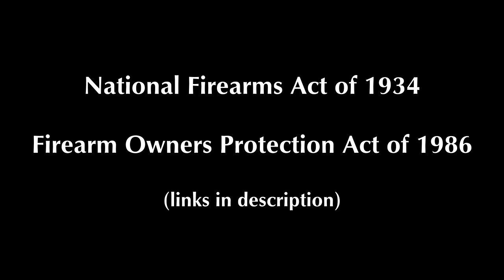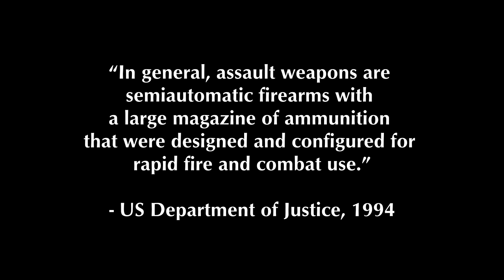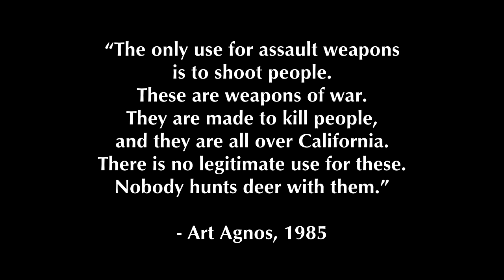Assault WEAPONS vs. Assault RIFLES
What's the difference between an assault weapon and an assault rifle? The two are very different, and the difference is crucial to the gun debate.

0:00 - Intro
0:38 - History
1:29 - What Are Assault Rifles?
3:43 - The Extreme Difficulty of Civilians Obtaining Assault Rifles
4:52 - What Are Assault Weapons?
8:49 - The AR-15
11:05 - AR-15s Are Almost NEVER Used to Kill People
11:57 - How Easily Can You Get an Assault Weapon?